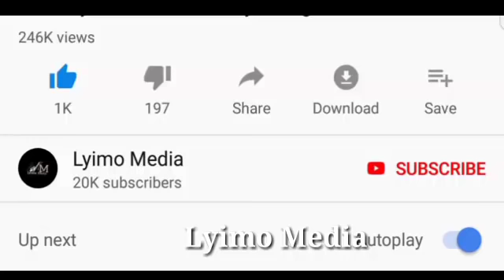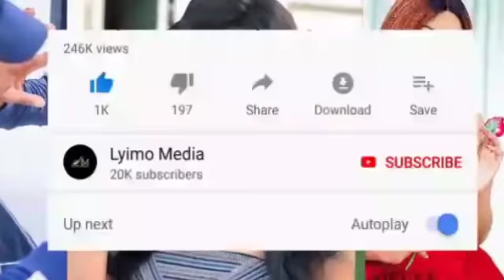ALICHOKISEMA PAUL MAKONDA MBELE YA RAIS MAGUFULI